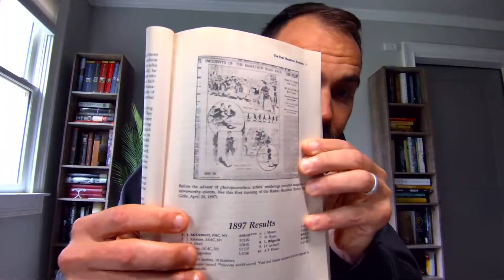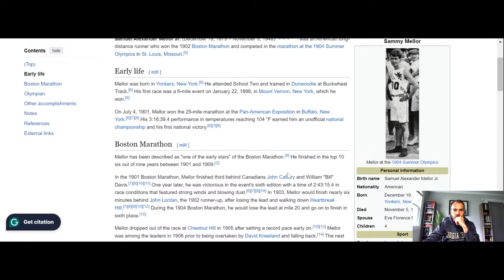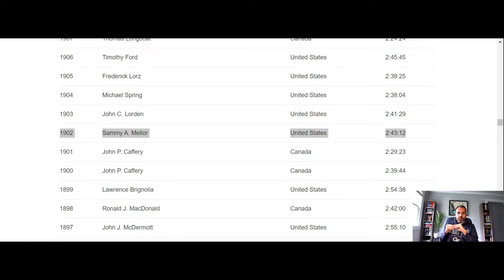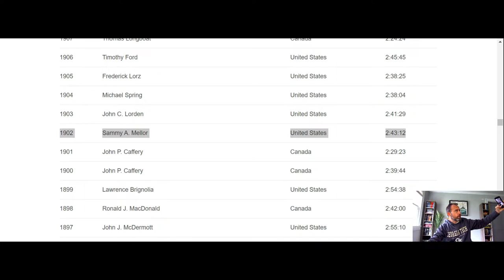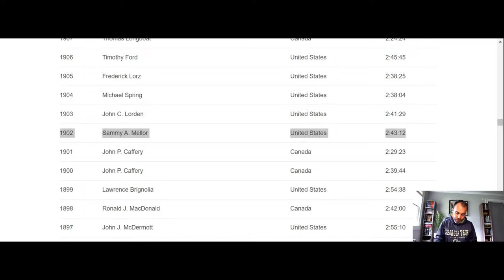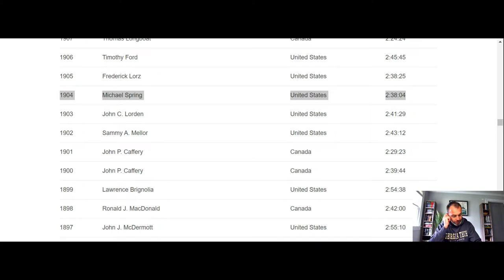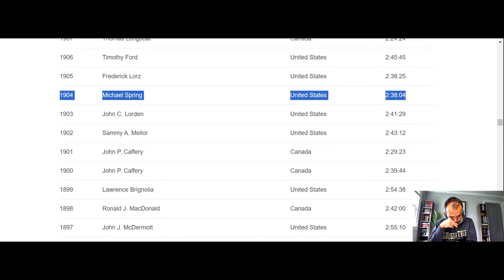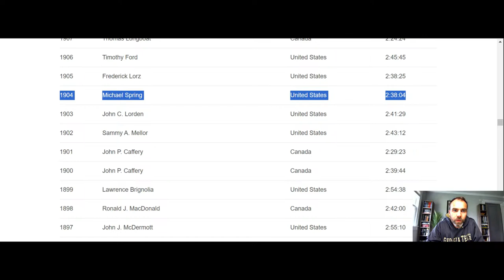Boston Marathon History - 1897 to 1909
It's Boston Marathon week! I'm working through the history of the Boston Marathon from 1897 to present